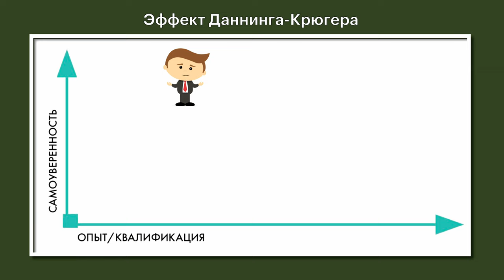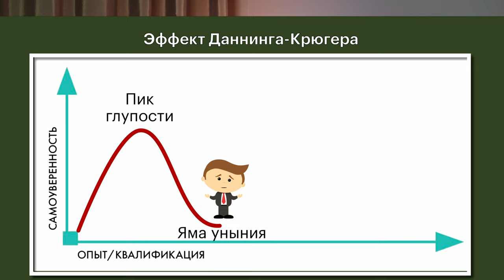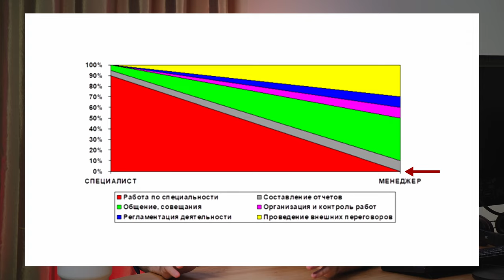Должен ли руководитель быть специалистом той области, которой управляет?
Наверно всех и всегда волновал вопрос: Должен ли начальник быть хорошим специалистом в той области, которой он управляет? По логике вещей ответ должен быть однозначным: Да. Но, не торопитесь с выводами. Поначалу так оно обычно и происходит, но с течением времени ситуация меняется. О том, почему так происходит и можно ли с этим мириться рассказываем в этом видео.